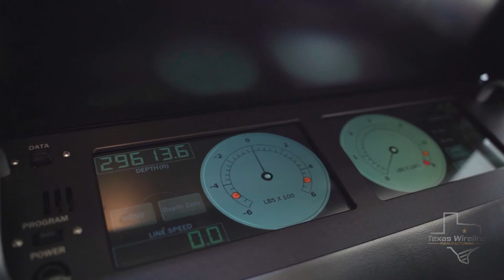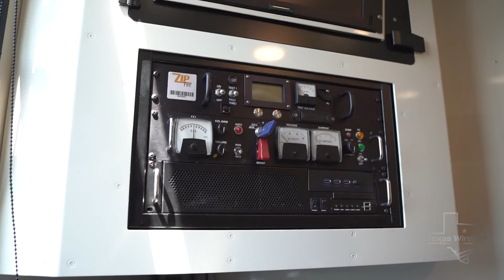Introducing: Fuzion EcoTrux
POWERED BY FUZION™

Truck unit functions using onboard power or umbilical option extending longevity of chassis reducing maintenance and costs.

Features
Redundancy – 2 Onboard Sources of Power with Umbilical Option
Low Carbon Footprint
Zero Carbon Footprint During Umbilical Operations
Battery Backup
Drum has full mooring torque control for precise control during pump down operations.